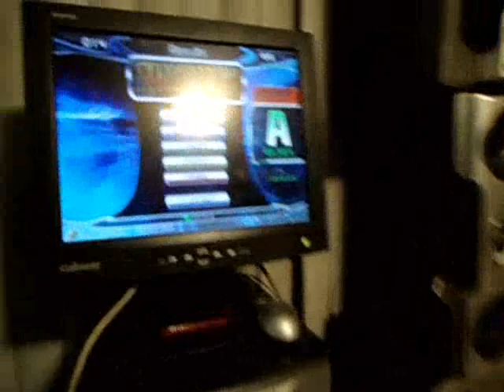PIU PRO 2 - What Happened (CZ) 95.56% - Pexx [NO BAR]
12/02/11
NO BAR!!..
eso era una pinche S pero puto panel la tuvo k cagar.. U_U

saludos desde méxico a todos los PRO pumpers del mundo =)